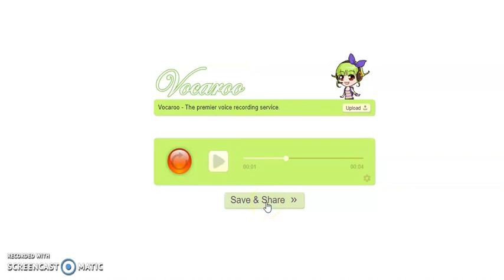Enregistrer un audio avec Vocaroo